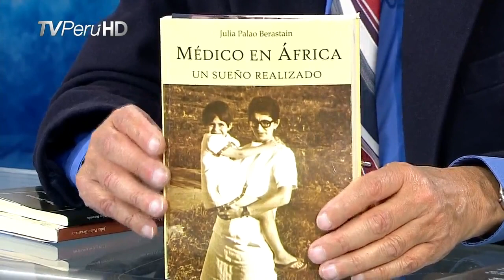Marco Aurelio Denegri comenta y critica una entrevista a Martha Hildebrandt parte 2 de 2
MAD comenta y critica una entrevista a M. Hildedbrandt publicado en El Comercio. Se publica con fallas de origen pero el audio es entendible. Fuente: Canal 7 de Lima-Perú.